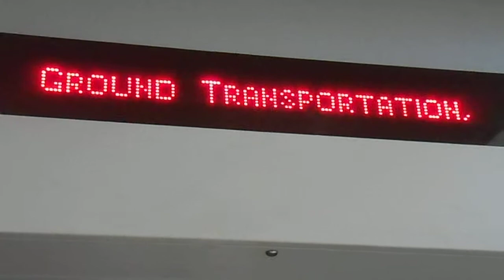Denver airport train (new camera experimentation)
I made this video with the video recording function of my digital camera, which is what makes the audio sound different than it does in my chairlift videos.